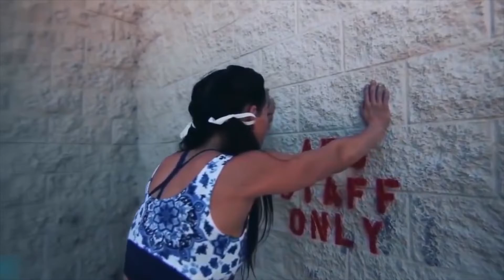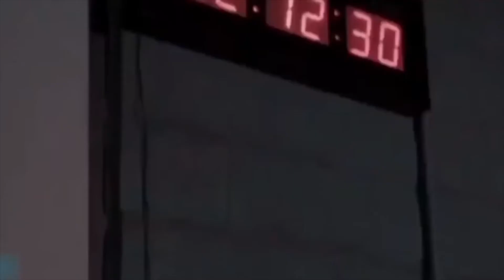Música para Hacer Ejercicio 2021 💪 Música para Entrenar Duro, Motivación de Gym la Roca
¡Activa las notificaciones para mantenerte actualizado con las nuevas cargas!
Si le gustó este video, haga clic en, por favor comparta y publique un comentario.

♦ Todos los derechos pertenecen a sus respectivos dueños. Si el propietario de una canción / fondo de pantalla utilizado en esta mezcla no está satisfecho, no nos informe, contáctenos por correo electrónico
Eliminaremos el video si lo solicita. Gracias